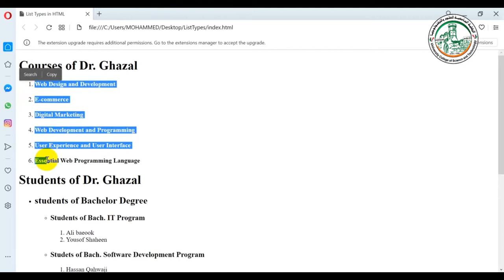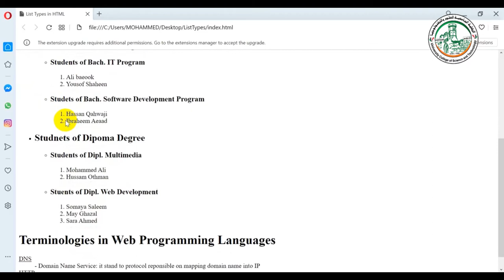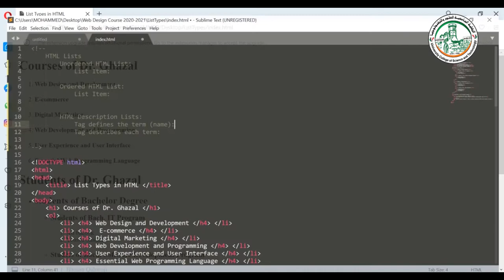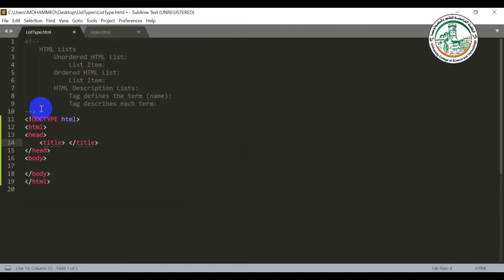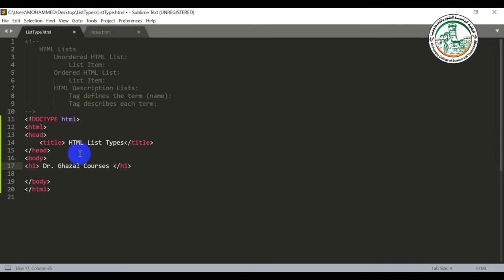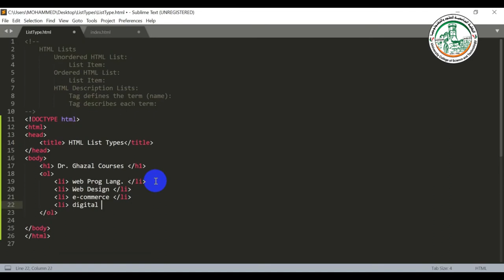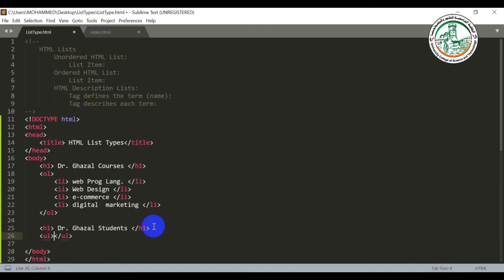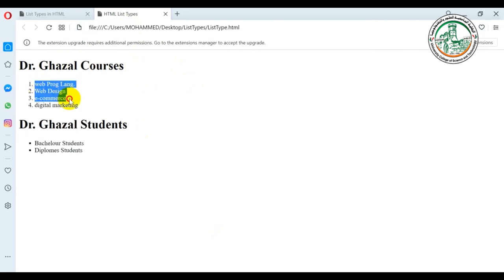تصميم مواقع الويب HTML List Order Unorder